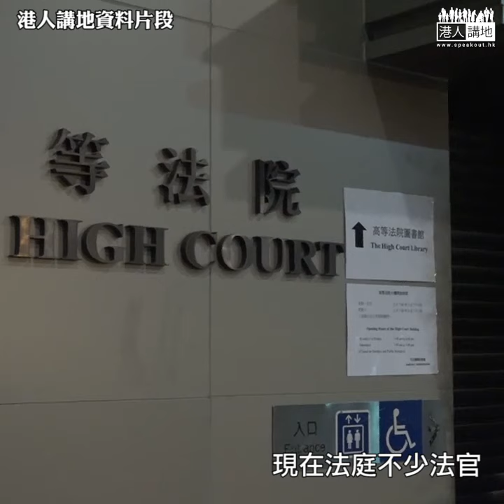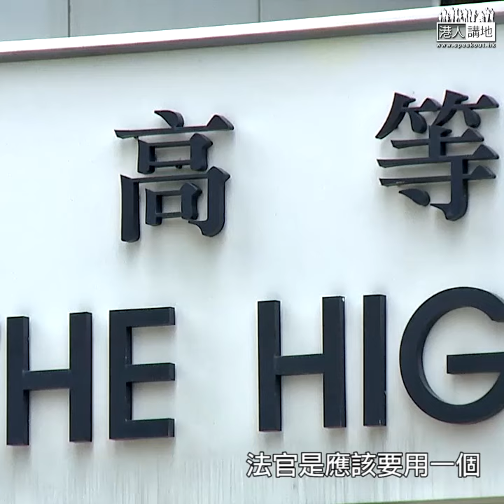【短片】【專訪（一）：黑暴挑戰司法制度】高院及終院遭暴徒縱火 退休裁判官黃汝榮：破壞輕微都不能接受、法庭不可再姑息暴徒、應用重典重拳出擊給社會「定心丸」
//暴徒向法庭掟汽油彈，公然挑戰香港司法制度！正如退休裁判官黃汝榮所講，呢啲行為絕對不能容忍，一定要用重典止黑暴！//